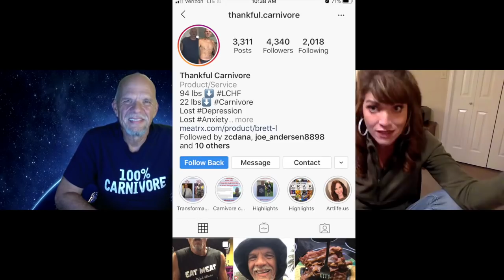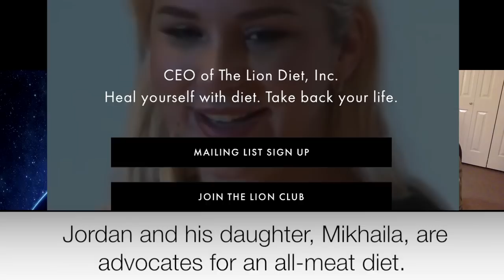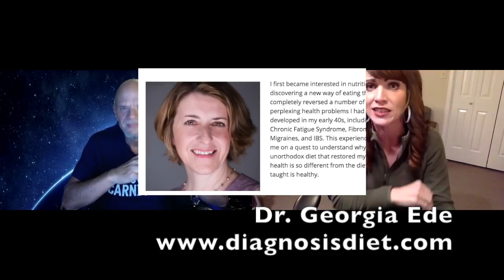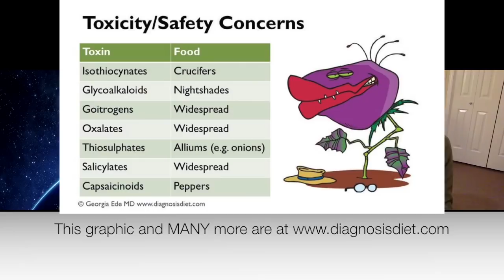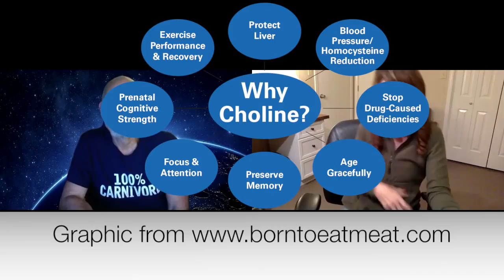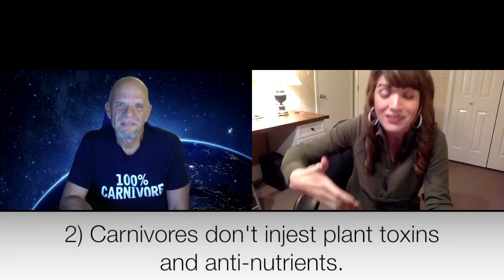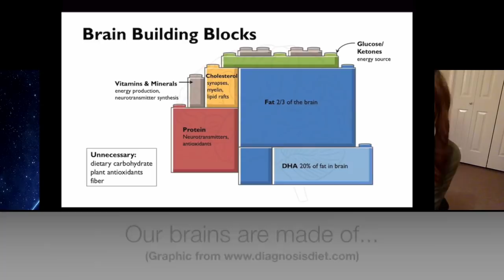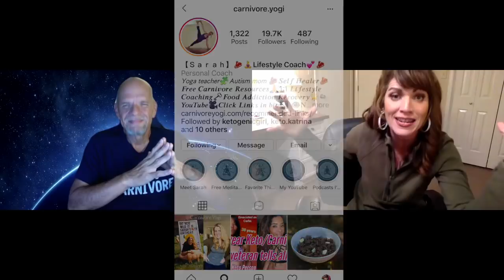Zero Carb "The Happiness Episode" with Kelly Hogan and Brett Lloyd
"The Happiness Episode" -With Kelly Hogan and Brett Lloyd